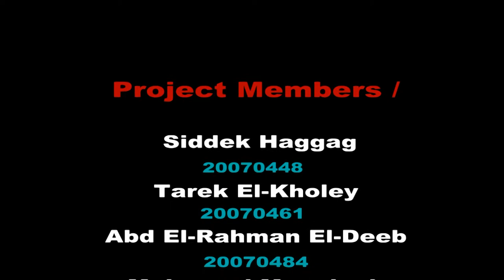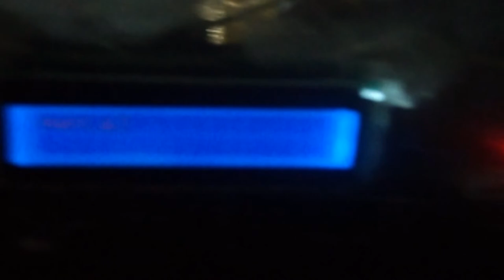ROV HTI Graduation Project 2012 مشروع تخرج "غواصة الية" معهد العاشر .mpg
• The letters ROV is an abbreviation to "Remotely Operated Vehicle" this vehicle is an underwater robot which is tethered by power cables, control cables and camera cables .
• The ROV is equipped with a robotic arm and gripper which permits the ROV to do some special tasks.
• Moreover The vehicle supports digital camera which capture a clear live picture of what is happening underwater moment by moment.
• The ROV is also furnished with a graphical user interface control system, which make it easy to control the whole vehicle with a push of a button of the laptop keyboard, and there is another option for controlling the vehicle is that to control it by the joystick.

DOWNLOAD
Project brochure: